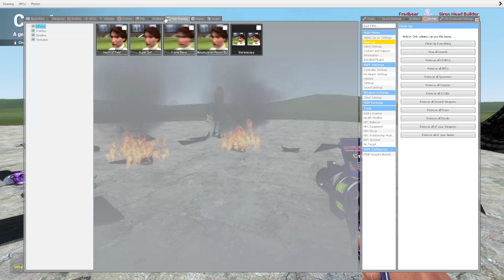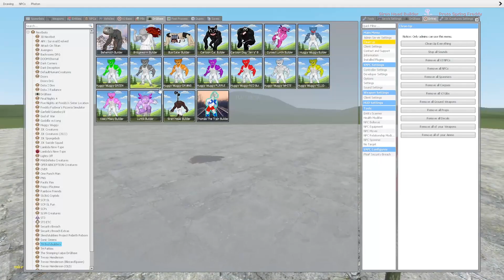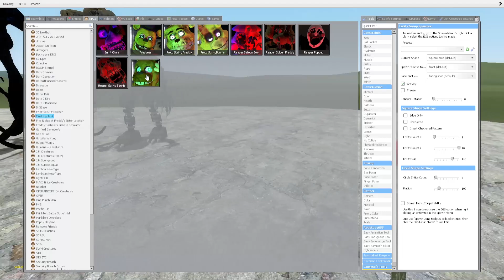Five Nights Freddy's SECURITY BREACH